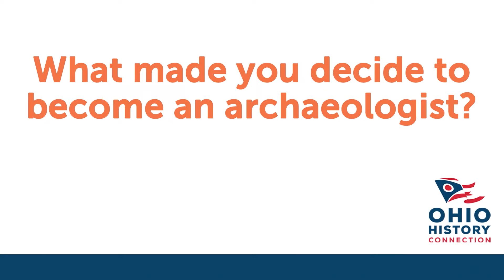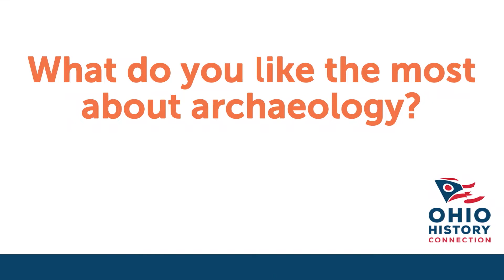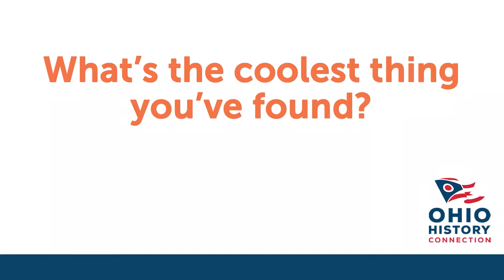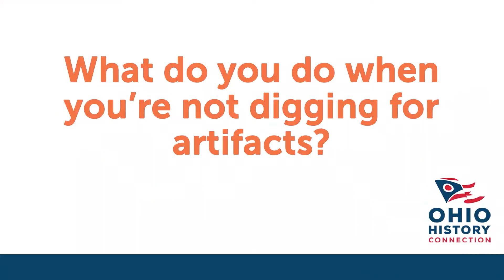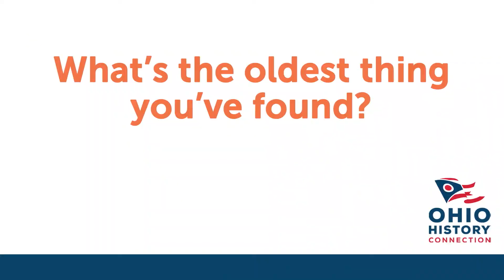Ask an Archaeologist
Embark on an extraordinary journey through time as we delve into the captivating world of archaeology! Join Linda, our Archaeology Curator, as she shares her passion, discoveries, and answers your archaeology questions.

0:00 Introduction
0:19 What made you decide to become an archaeologist?
1:08 What do you do with the stuff that you find?
2:36 How do you decide what goes in a museum?
3:23 What do you like the most about archaeology?
4:20 Have you ever found a dinosaur fossil?
4:54 What's the coolest thing you've found?
5:53 What do you do when you're not digging for artifacts?
7:10 What do you like the least about archaeology?
7:50 How old does something have to be to be an artifact?
8:22 What's the oldest thing you've found?